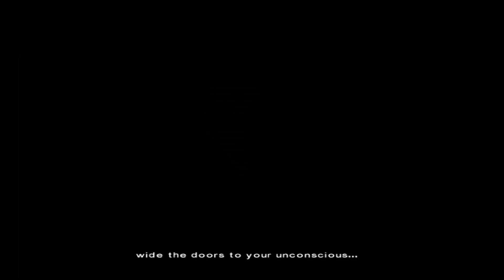Indigo Prophecy Episode 4 Buried Truths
Lucas visit a psychic for answer. Carla talks shop with old investigator from the Kiersten case, Tyler trys to get out of bet and The oracle gives Lucas another break from reality